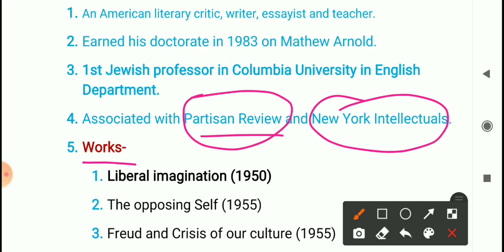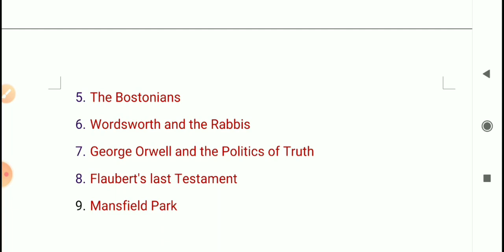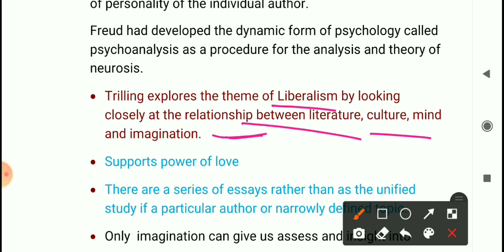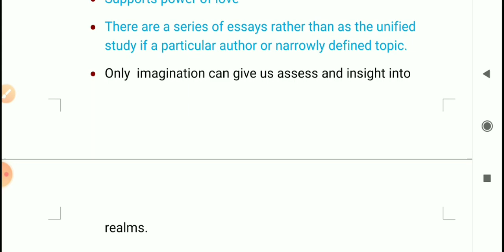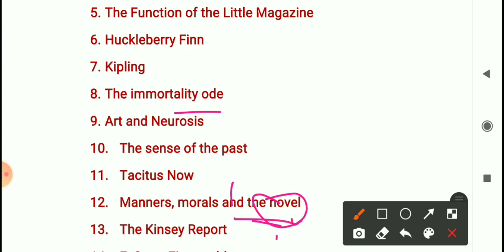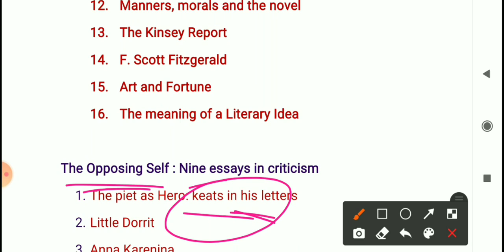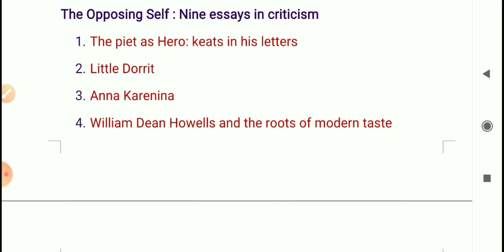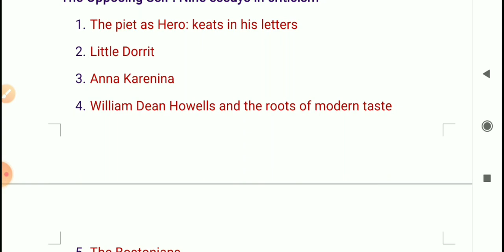The Liberal imagination and Opposing Self| Lionel Trilling | VMOU || Part 1